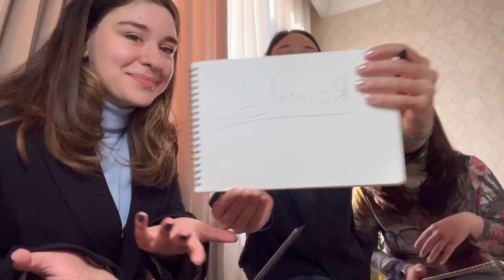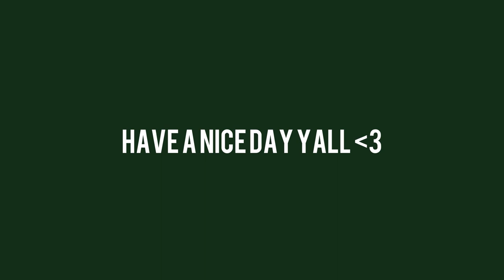WHO KNOWS ME BETTER? * sister VS cousin challange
i swear, my sister is sweeter than she seems to be. She's very cute.They are definitely bullying me tho.

with love,
me